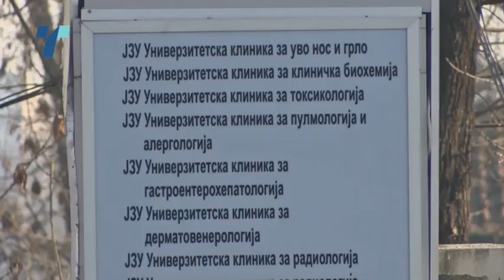Нов клинички во Злокуќани - Владата е подготвена да плати пенали од 5,5 милиони евра?